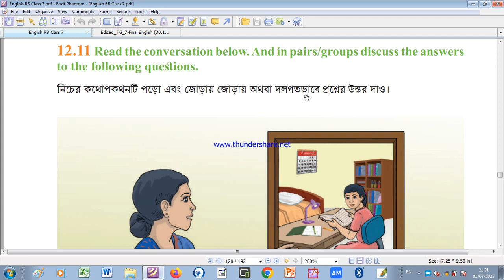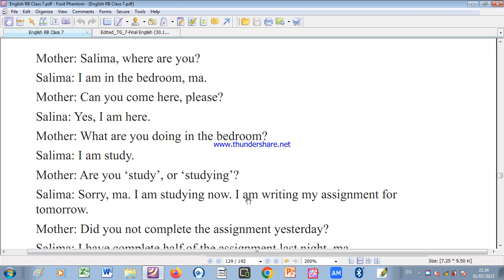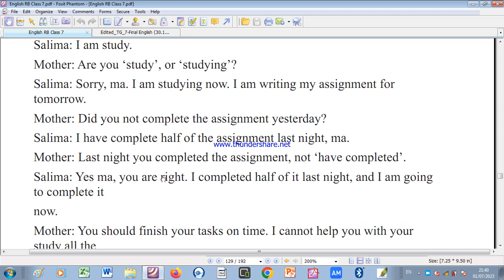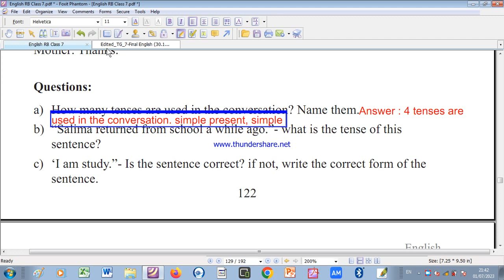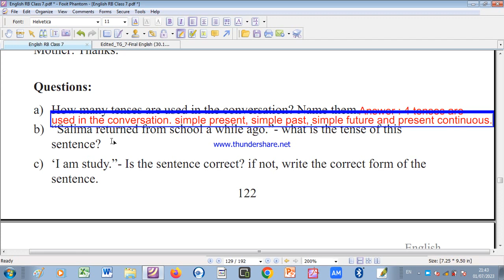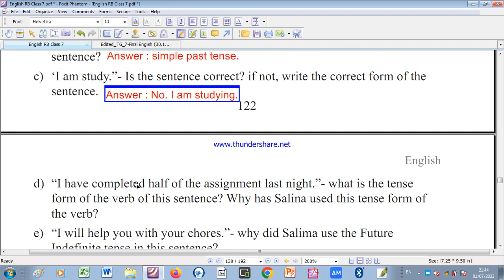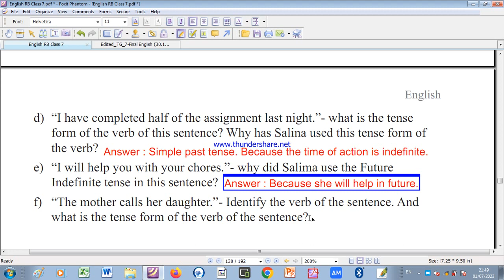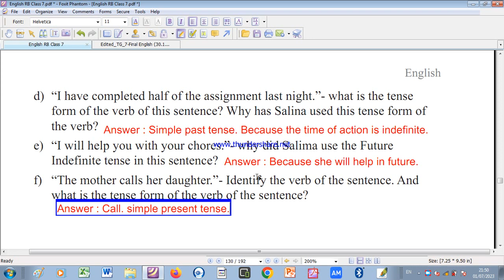132. Class 7 English Unit 12 Lesson 12.11 - Subha's promise